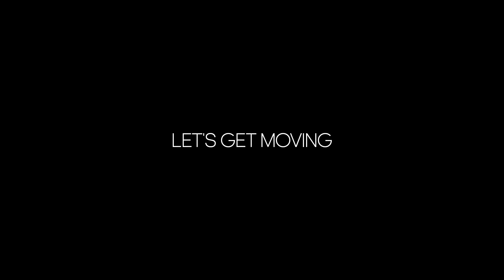How Karen Vendela Stay Slim & Sexy with Intense Whole Body Strength Training (feat.Coach Mia)